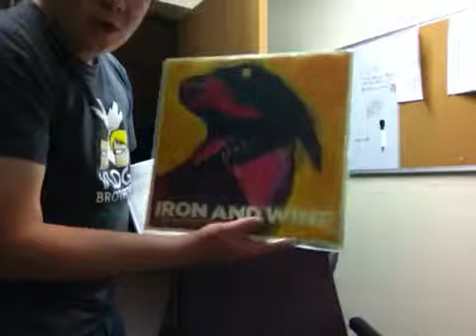Friday does stuff.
I realized after this that there was something covering the mic. This video may or mat not be incredibly quiet to inaudible. I apologize.